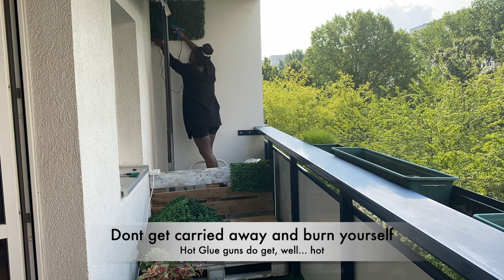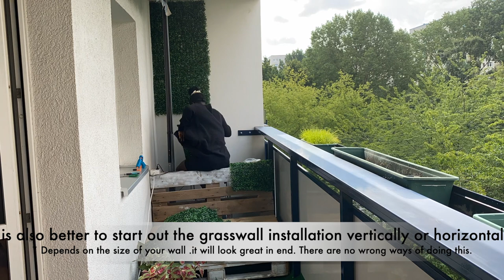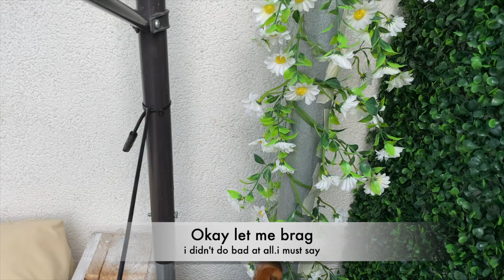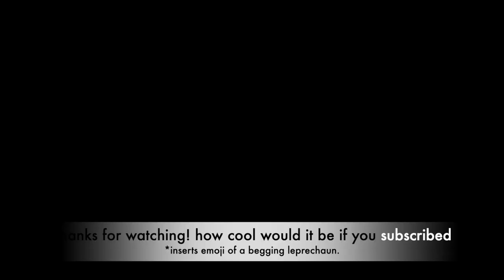HOW TO INSTALL AN ARTIFICIAL GRASS BACKDROP ON WALL | RENTER FRIENDLY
This video shows how I easily installed my artificial grass on the wall as a beginner. Many of you were asking me how I installed it after you watched my balcony extreme makeover video so this is it . It turned out really well. It's over two years now and it withstands harsh weather. Minus degrees in winter and heatwaves in summer. I  did not think it would be this fulfilling. A friend of mine was installing an artificial grass wall in her apartment in India and it looked so great, I thought why not try and do it myself? if I can, so can you.  It will also function as a backdrop for your photo eg on instagram.  since it does not require drilling into the wall all my renters will be pleased to know that they can achieve this look. it's totally beginner friendly. After comparing prices, I advise you to order your Artificial grass from Delhi in India. you will not only get a variety to choose from, but it will also be way cheaper.

Give it a try, and if you do your artificial grass wall installation yourself, let me know. I hope you enjoy the video.

3M VHB 5952F Mounting Tape Double-Sided - Strong and Durable Connection of Metals, Powder-Coated Paints, Glass, Sealed Wood, ABS - 19 mm x 11 m, Black, Thickness: 1.1 mm (pack of 1)
by selmundo